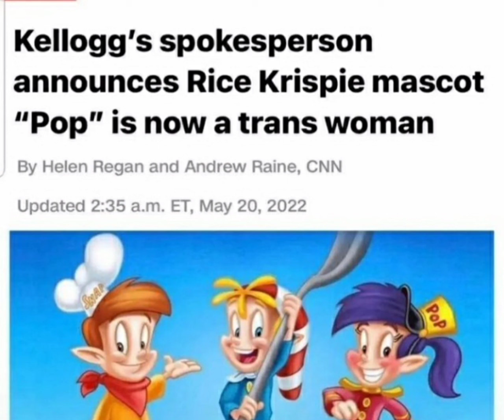pop is a transexual says Kelloggs